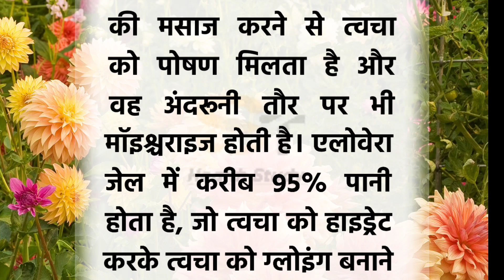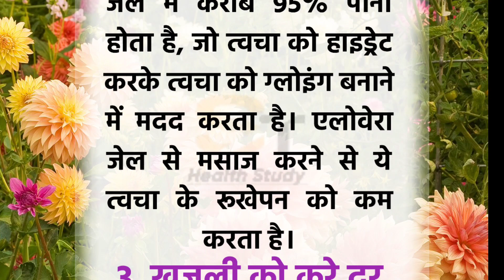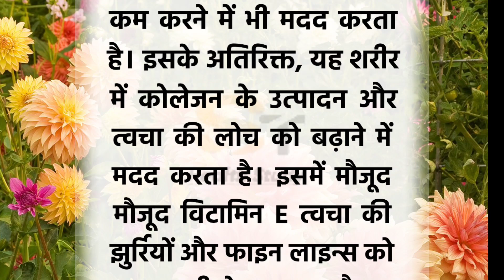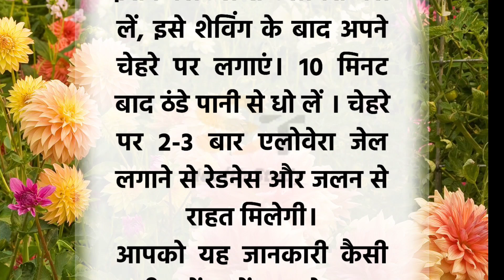रुप निखारने के लिए कीजिए एलोवेरा का इस्तेमाल | Beauty Tips | Lessonable Story | Skin Care Tips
नमस्कार दोस्तों ST Health STUDY Youtube चैनल पर आपका बहुत-बहुत स्वागत है।

        दोस्तों विडियो में बताये गये सवाल कुछ इस प्रकार है:-

1. रुप निखारने के लिए एलोवेरा का इस्तेमाल कैसे करें।
2. चेहरे पर एलोवेरा लगाने से क्या होता है।
3. एलोवेरा में क्या मिलाकर लगाना चाहिए।
4. एलोवेरा लगाने से क्या क्या फायदे होते हैं।
5. एलोवेरा से चेहरे को झुर्रियां कैसे ठीक करें।

         Image and short video source :-- Google, Pixabay and pixal